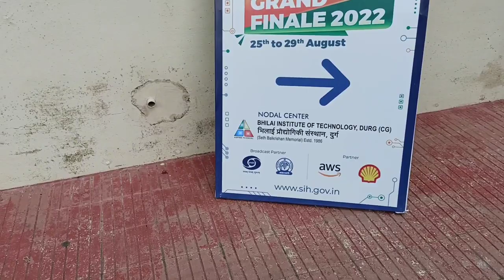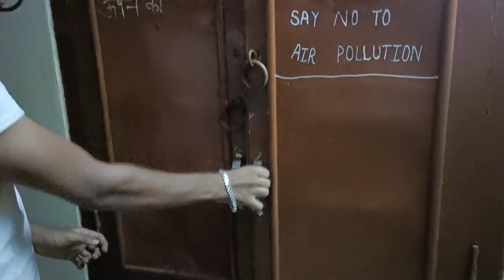BIT DURG Hostel Tour , SIH 2022 BIT DURG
Vlog 20

first vlog
my first vlog in youtube
my vlog
Desi vlog
viral my
first vlog
my vlog
Desi vlog
my first vlog Desi vlogger
Village vlogs
Town vlogs
first vlog
Bit durg
durg
raipur Bit durg campus tour
Bit durg hostel
bitdurghostel
gateacademy
Experiment video
Mr Indian hacker
crazyxyz